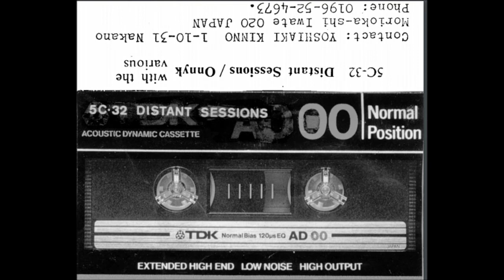Onnyk + P16D4 + Bladder Flask -- track 8